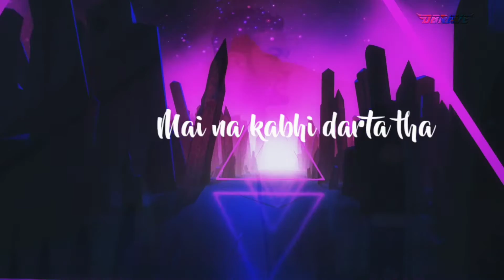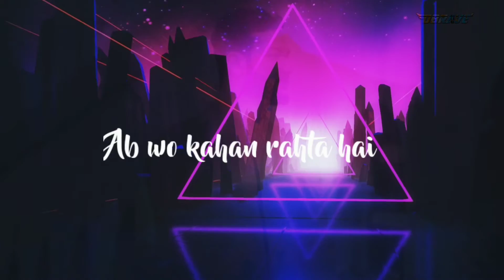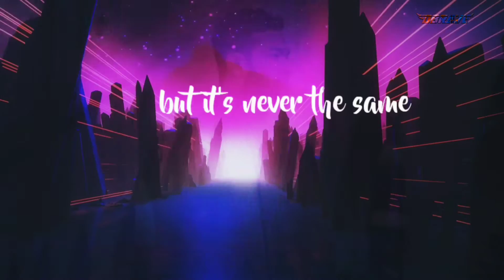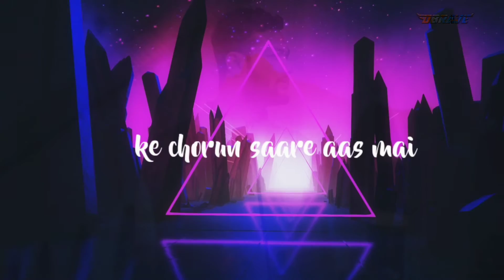Someone To Hold-DBRAVE(Hindi Rap) l Prod by GANGA BEATS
RAP/LYRICS - DBRAVE
PROD BY GANGA BEATS
SAMPLE :Lewis Capaldi-SOMEONE YOU LOVED
MIX & MASTER - ANIL MAHARANA
POSTER/VIDEO - IMROZ.BOND